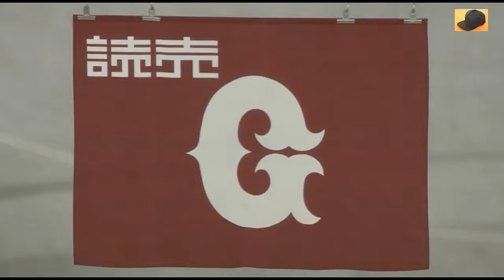17.09.16プレイボール直前のジャイアンツベンチ～阿部慎之助 2000安打バットを野球殿堂博物館に寄贈